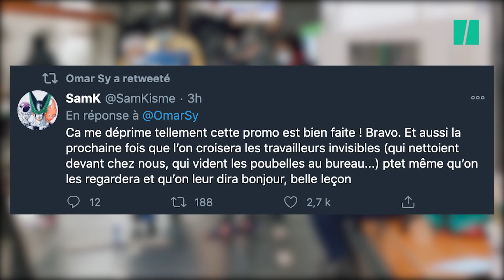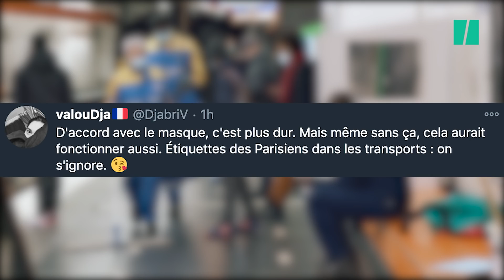Omar Sy fait diversion comme Arsène Lupin dans le métro parisien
Celui qui incarne le gentleman cambrioleur dans la série Netflix est apparu grimé en colleur d'affiches à la station "Palais Royal - Musée du Louvre".